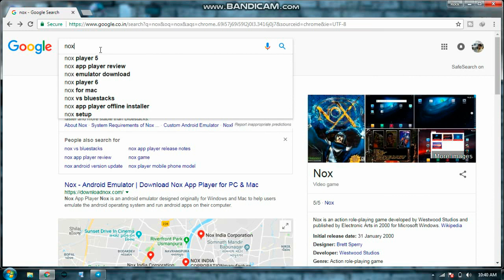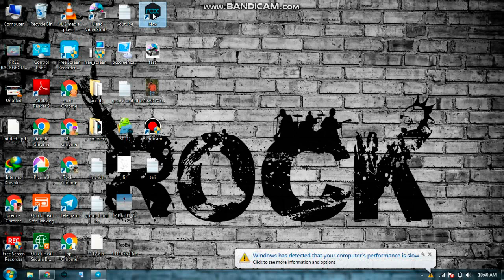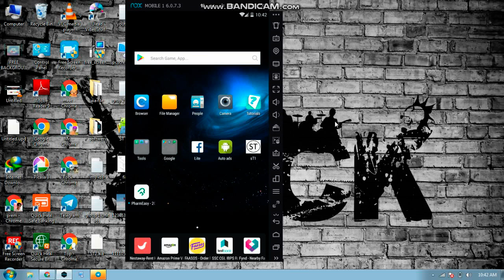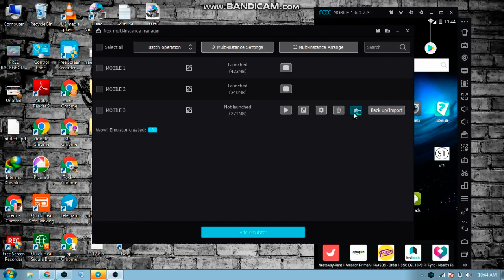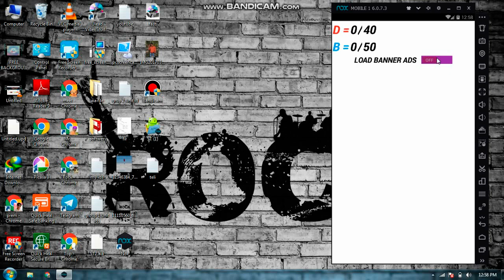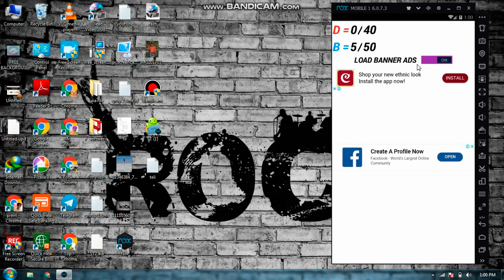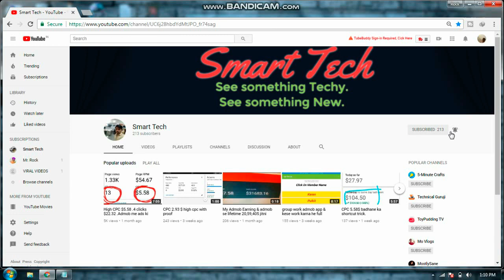Self Clicking 😊.multiple app open in one compute & ek pc me bohat sare application kese open kare.